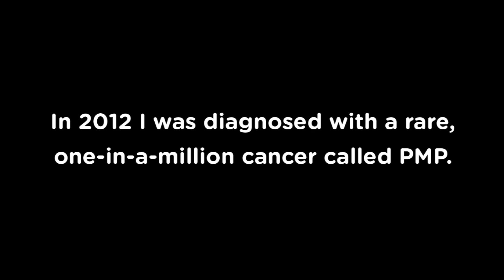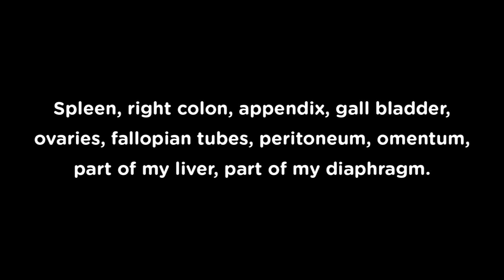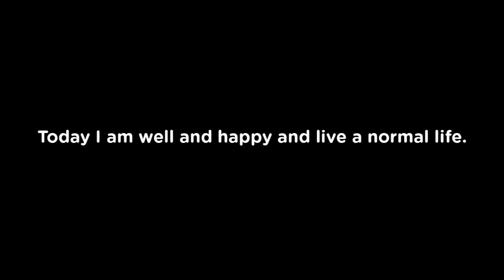Animation: What is Pseudomyxoma Peritonei (PMP)?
This animation contains audio taken from a diary I recorded when I was diagnosed with Pseudomyxoma Peritonei (PMP).

Just one in a million people are diagnosed with PMP, a form of appendix cancer, each year in the UK. It can affect people of both sexes and of all ages.

PMP is the same cancer that took Audrey Hepburn's life in 1993. Back then, there was no treatment. Today, PMP specialists are able to offer suitable candidates a life-saving surgical procedure.

If diagnosed with PMP, it's crucial that you seek help from a PMP specialist.

The charity Pseudomyxoma Survivor can provide you with useful information on how to find the right specialist. They can also provide practical and emotional help and support for PMP patients, their families and carers.

For text giving, send RARE01 following by your donation amount to 70070 (so for £5, text RARE01 £5 to 70070)